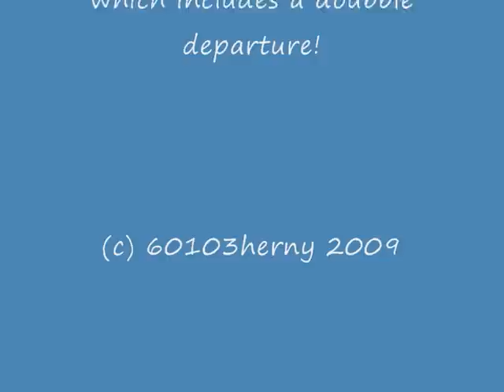Steam & Christmas Markets in the Harz Mountians Day 4 Part 2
This is the Part 2 of the 4th day of The Railway Touring Company and Steam Railway Magazines Steam & Christmas Markets in the Harz Mountains We start be departing Wernigerode Station on board a special train to Nordhausen hauled by 1931 built 99 222. We see the whole section of track that passes through Wernigerode Town and at Drei Annen Hohne we see our train change platforms.

The locos seen in this video are, 99 222, 199 681, 99 7236, 99 7232 and 99 7241.

In part 3 we carry on to Nordhausen where we board a special to Blankenburg hauled by 41 1144.

Dies ist der Teil 2 der vierte Tag des The Railway Touring Unternehmen und Steam Railway Magazine "Steam & Weihnachtsmärkte in der Harz Berge"Wir starten werden Wernigerode Station an Bord eine besondere Bahn abfliegen Nordhausen gezogen von 1931 gebaut 99 222. Wir finden Sie im gesamten Abschnitt der Spur übergibt, die durch Wernigerode Stadt und auf Drei Annen Hohne sehen wir unser Zug ändern Plattformen.

Die Loks, die in diesem video sind, 99 222, 199 681, 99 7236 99 gesehen 7232 und 99 7241.

In Teil 3 führen wir auf, wo wir eine besondere Board, Nordhausen um Blankenburg von 41 1144 gezogen.